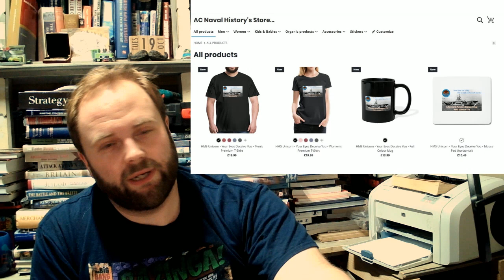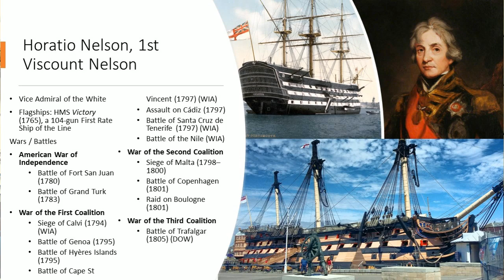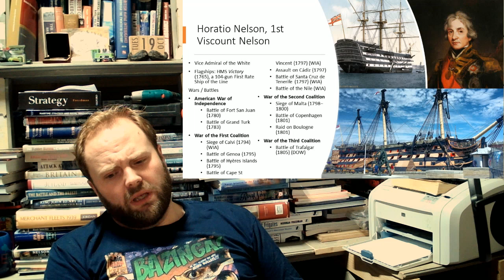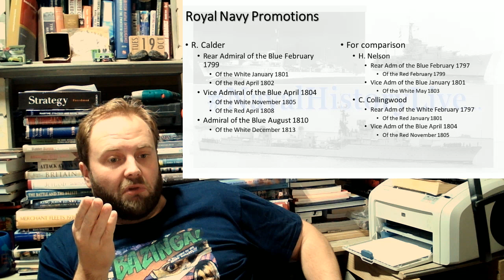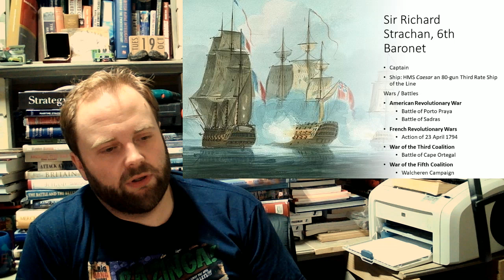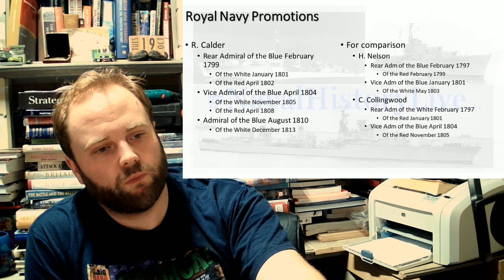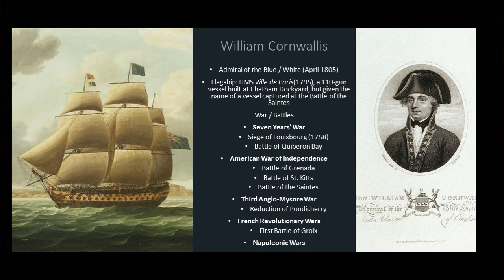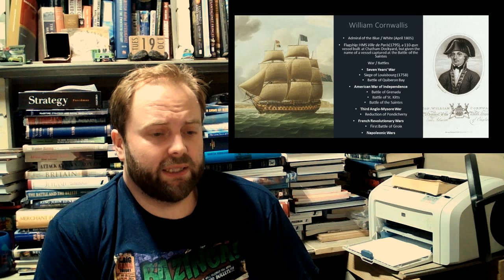Trafalgar Campaign (Long Patrol) p3: Royal Navy Fleet Commanders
p5: The Battle of Trafalgar and Campaign’s Conclusion

Long Patrol - Battle of Trafalgar (216yrs ago yesterday):

Admiral Nelson:

00:00 Royal Navy Fleet Commanders
12:30 Section 7
25:00 Section 8